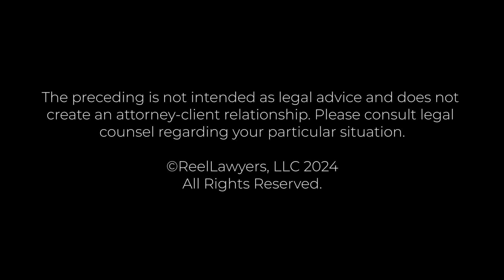What to do after an accident in Kansas City | Michael Waddell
What should I do after an accident or injury?

Michael graduated with honors in Biology from Kearney State College in 1984 before attending the University of Kansas School of Law. He began his legal career as a bankruptcy litigator in Wichita, Kansas, then shifted to trial law in Kansas City, specializing in insurance defense for three years.

For nearly 25 years, Michael worked as an in-house attorney for two insurance companies, defending them and their clients in various personal injury cases. Now, leveraging his extensive experience, he advocates for injury victims, litigating against these insurance firms. Throughout his career, Michael has handled over 40 jury trials and 50 bench trials, appearing before appellate courts such as the Kansas and Missouri Court of Appeals and the Kansas Supreme Court.

Injury Law Associates
701 E 63rd St, Suite 301
Kansas City, MO 64110